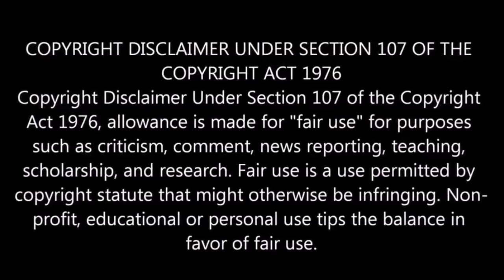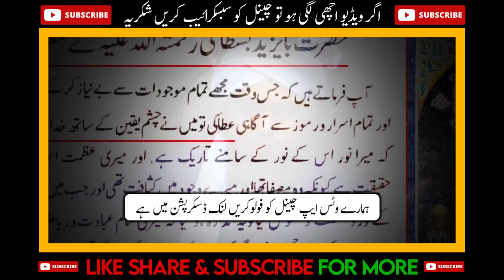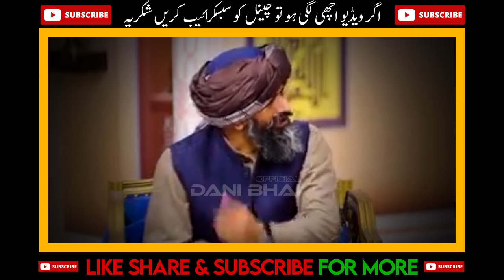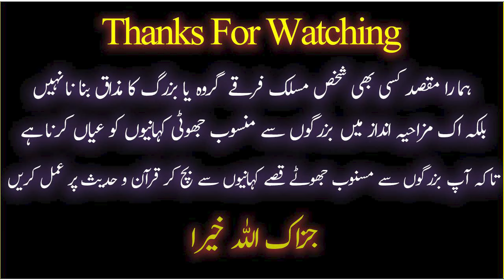😍 Suleman Misbahi Ne Maan Liya Bazurg Karamat Se Bare Nahi Hote ALHAMDULILA Engineer Ali Mirza 😱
9:00AM - 1:00PM
2:00PM - 5:00PM